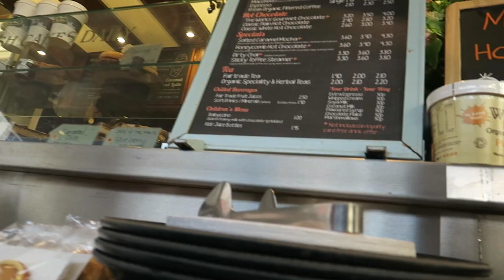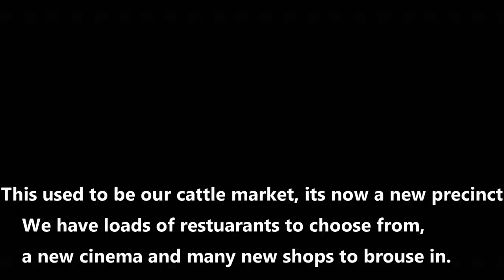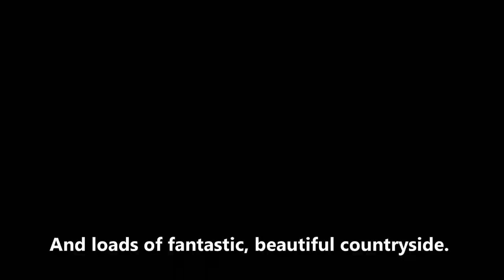Hereford, by Drone (DJI Mavic Pro) and Bike.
Hereford is one of Britain's smaller and most rural cities, with the river Wye running through its heart and the river Lugg on the outskirts.  The breath-taking countryside is shown by drone, a DJI Mavic Pro, whilst the city is seen on bike, through the GoPro.